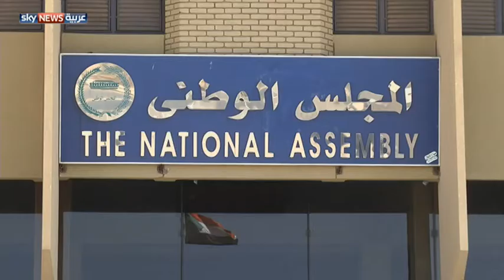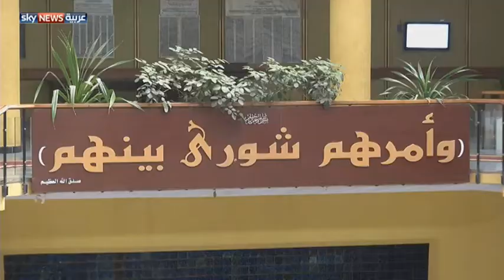السودان.. جدل بشأن تعديل قانون الانتخابات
يبدأ البرلمان السوداني هذا الأسبوع مناقشة تعديلات جديدة على قانون الانتخابات تمهيدا للمصادقة عليها بعد إجازتها من قبل مجلس الوزراء. وأثارت التعديلات ردود فعل متباينة بين الأحزاب، خاصة الرافضة للحوار.